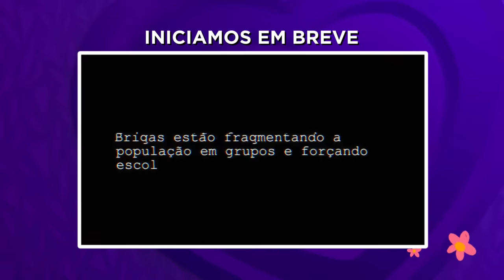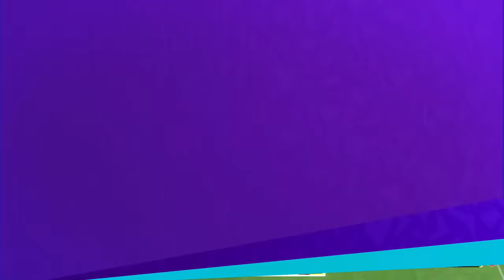ESPECIAL BRASIL GAME SHOW - QUEIJO COM GOIABADA